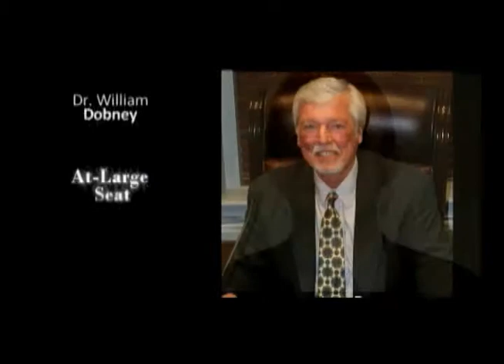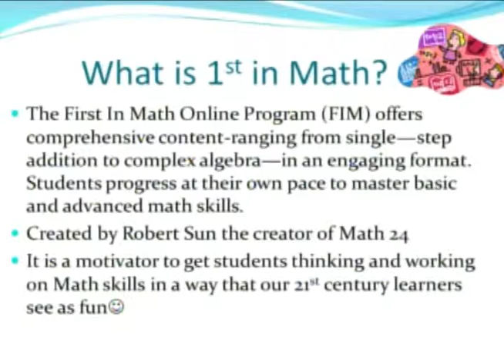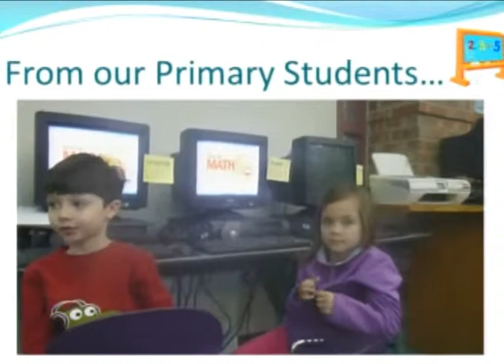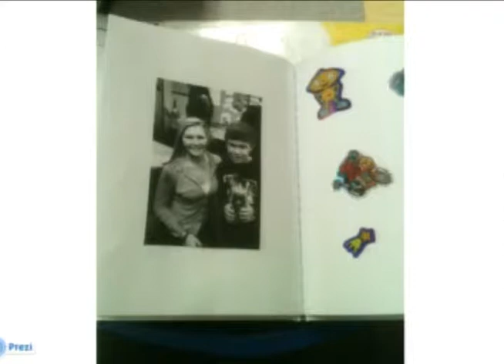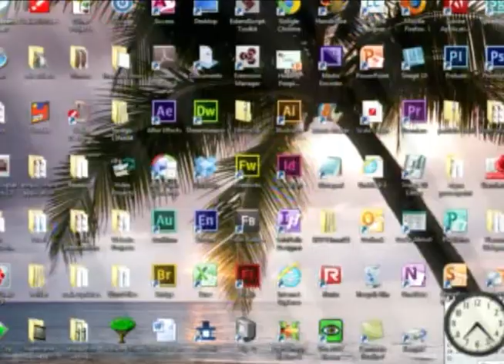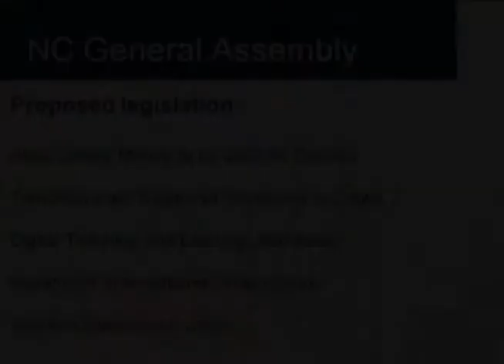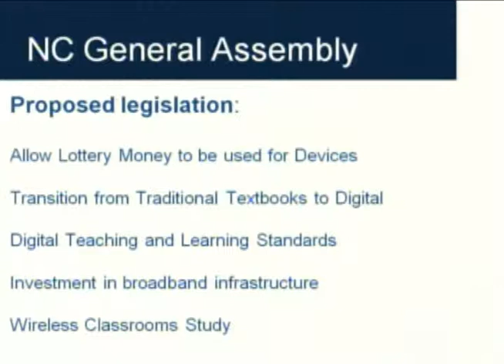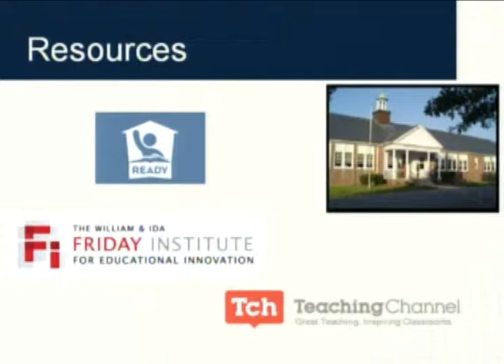Board of Education Meeting - March 11, 2013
Currituck County, North Carolina School Board meeting for Monday, March 11, 2013; during this meeting the school spotlight was Dr. W.T. Griggs Elementary School, also a Digital Learning presentation and  introduction of Currituck County High School's new band uniforms was presented.